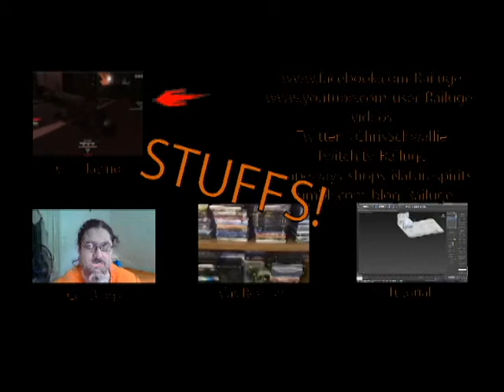Cas Playing Games 39 - Ark Survival Evolved: Part 2 "Tricetops I Choose You"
It's been a while... Today's episode I will be attempting to tame a dinosaur. Will i succeed? You will have to watch to find out. It is well worth it.